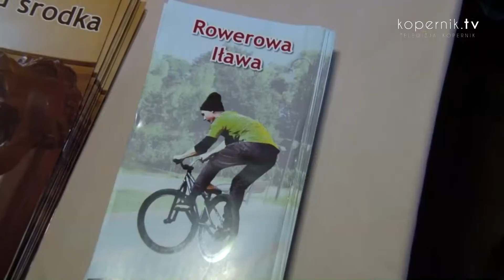IŁAWA I ZLOT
To koniec dawnych antagonizmów i nowe otwarcie dla wspólnej promocji i bogatszej oferty turystycznej. Miasto i gmina Iława wstąpiła do Stowarzyszenia Zachodniomazurska Lokalna Organizacja Turystyczna.